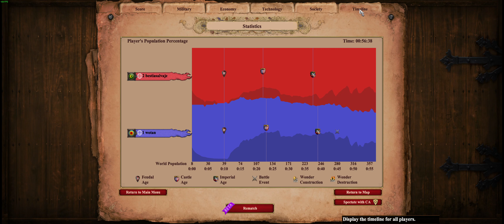Age Of Empires 2 DE - low elo game play - Vietnamese vs Turks. Arabia.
More often than not I feel games are one sided: either I destroy or get destroyed. This is one of the games that it was actually close. At least it felt that way.